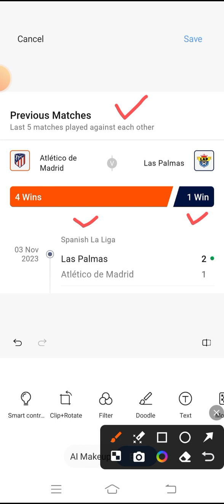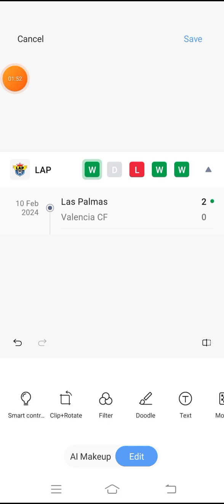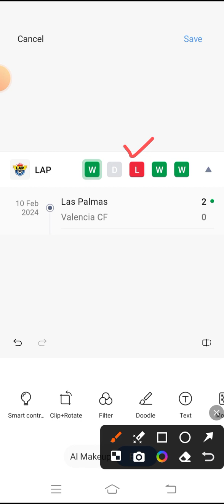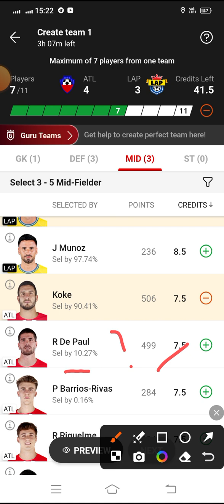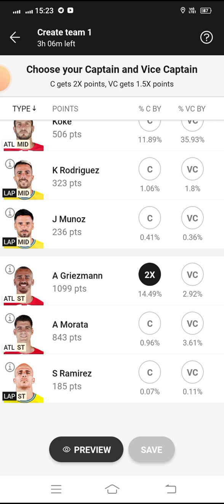ATL vs LAP Dream11 Football Match... Atletico Madrid vs Las Palmas...La Liga EA Sports...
(must use for 300 rs bonus)✌️

Work From Home Earn Download

Share Bazar Open Free Demat Upstox Accout👇🏻👇🏻👇🏻

*Your Quarries*

ATL VS LAP la liga league match dream 11 Team
Atletico Madrid vs Las Palmas
ATL vs LAP Dream 11 football match
ATL vs LAP Dream11 Team
ATL vs LAP Dream11 Prediction
ATL vs LAP dream11 football